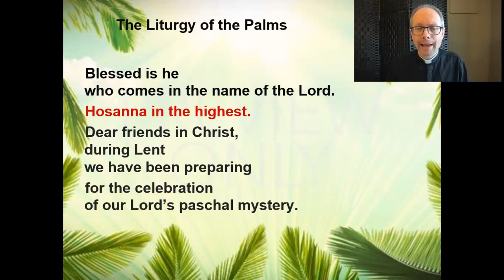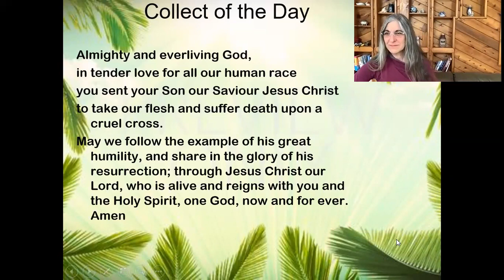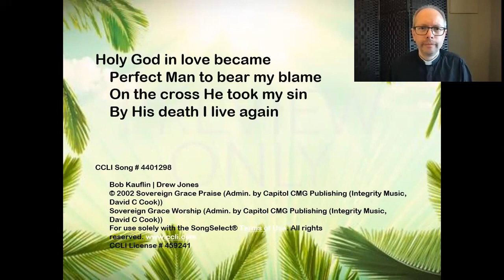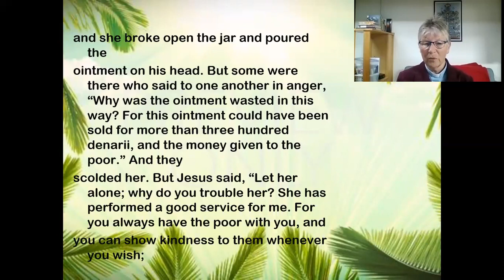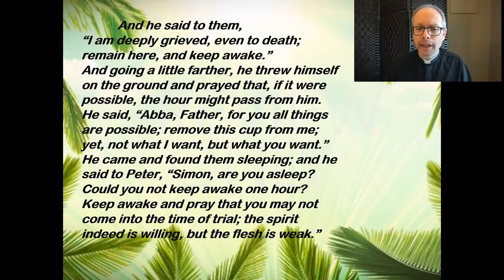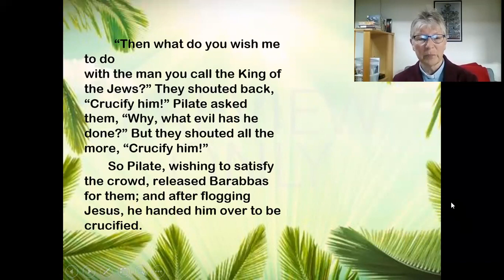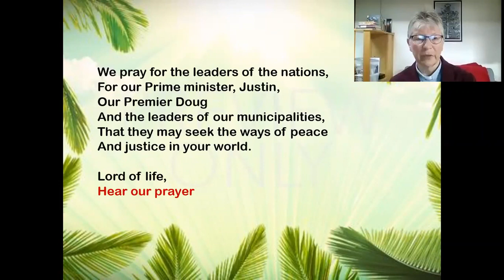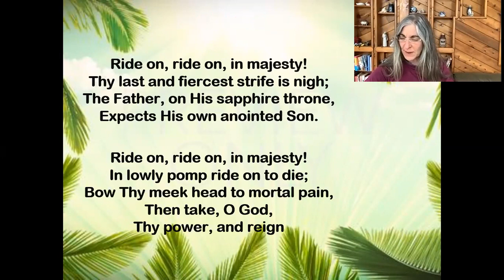Palm Sunday Morning Prayer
Temiskaming Deanery